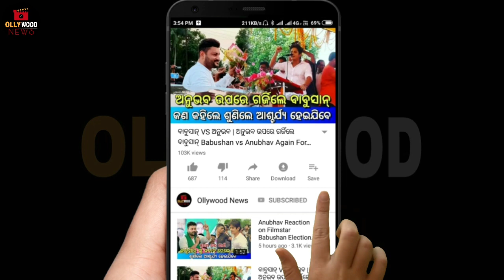Pm Modi Old Photo Gone Viral | Know What He Is Doing There